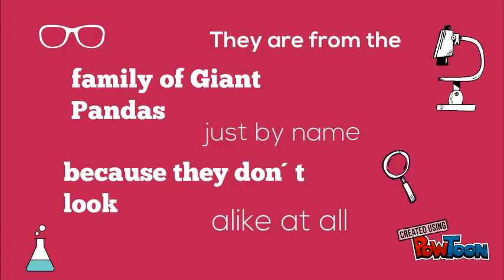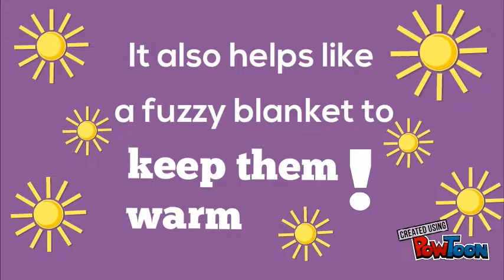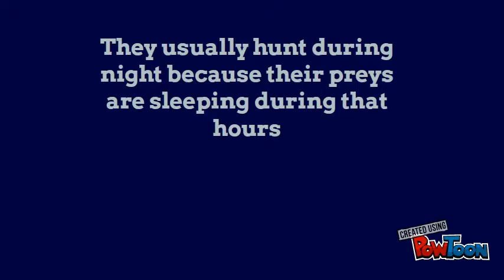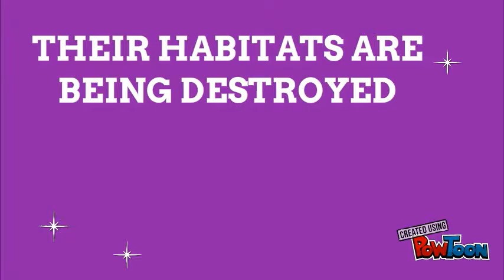Red Pandas Biology Project